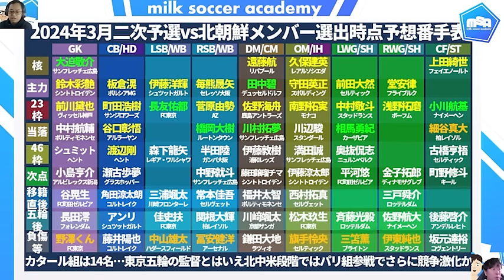【長友佑都と小川航基の番手│森保ジャパンの序列表】3月シリーズvs北朝鮮戦メンバーとA代表組の立ち位置予想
サンガスタジアムよかったわあ＊
※動画が出ているのは月曜ですが、土日に佐藤は京都へ行っていました＊
　ちなみに、収録したのはA代表メンバーの出た木曜日の夕方です＊

2024シーズンは毎週マンデーライブ後、22:15頃から約30分開催！